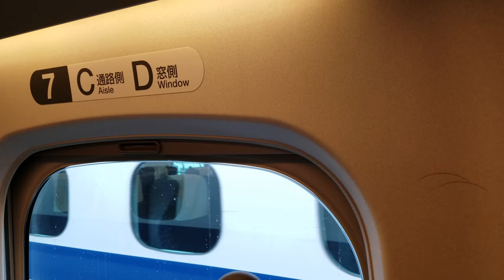Bullet Train Ride in Japan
N700 Series Shinkansen Passhing other bullet trains at a combined speed of 340 mph (top speed is under 200mph this is only possible because the theory of relativity). This is really ground shaking. The design was inspired after a bird the Kingfisher.
The 700 series (700系 Nanahyaku-kei) is a Japanese Shinkansen high-speed train type built between 1997 and 2006, and entering service in 1999. Originally designated as "N300" during the development phase, they formed the next generation of shinkansen vehicles jointly designed by JR Central and JR-West for use on both Tokaido and Sanyo Shinkansen lines.

The design helps prevent shaking from air displacement. The train seems to bend and stretch the video camera picture passing other oncoming trains in 4k 30fps. There is also the 500 series on Nozomi. This is truly a rare experience to take this ride on the bullet high-speed train. Kids, children, and adults alike will enjoy the ride.